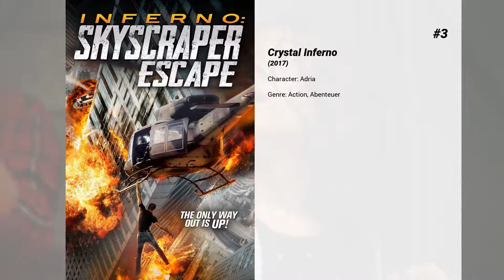Die besten Lorina Kamburova Filme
Liste über Die besten Lorina Kamburova Filme

6. Day of the Dead: Bloodline
Fünf Jahre ist es her, dass eine Zombie-Apokalypse praktisch die ganze Menschheit ausgelöscht hat. Die seinerzeit angehend Ärztin Zoe war dabei, als Patient X in ihrem Institut für den Ausbruch sorgte. Seitdem lebt sie in einem militärischen Bunker, wo sie Forschungen betreibt, um die Epidemie doch noch in den Griff zu bekommen. Da man die Untersuchungen nicht ohne Versuche am „lebenden" Objekt betreiben kann, dienen Untote vor den Toren der Basis als Versuchsobjekte. Als Zoe mit einem Einsatzteam Medikamente besorgen will, stoßen sie auf weitere Zombies. Einer von denen kann die Verfolgung aufnehmen und sich in die Basis einschleichen. Als er Zoe gegenüber steht, beißt er jedoch nicht zu. Die Ärztin erkennt, dass es sich um Max handelt. Sein Blut scheint eine hohe Konzentrationen von Immunität zu enthalten, dass er nicht zum völlig mutiert ist. Er könnte der Schlüssel für ein Heilmittel sein.…

5. Open the Door
Der ehemalige LAPD-Cop Brett arbeitet seit kurzem als Security-Chef in einem alten historischen Gebäude. Ein ruhiger Job, bei dem er versucht, den Selbstmord seiner Frau zu vergessen. Das gesamte Haus scheint bis auf den obersten Stock unbewohnt zu sein. Schon bald häufen sich merkwürdige Dinge in dem alten Gemäuer und Brett beginnt, auf eigene Faust zu ermitteln. Er erfährt immer mehr über die Geschichte des unheilvollen Hauses und kommt einem schrecklichen Geheimnis auf die Spur: In dem Gebäude befindet sich das Top zur Nachwelt, ein Portal zur anderen Seite. Dort lauern die Toten, die zurück ins Reich der Lebenden wollen!

4. DOOM: Die Vernichtung
Doom: Die Vernichtung folgt einer Gruppe von Raummarines, die auf einen Notruf von einer Basis auf einem Marsmond reagieren, nur um zu entdecken, dass sie von dämonischen Kreaturen überrannt wurde, die drohen, die Hölle auf der Erde zu erschaffen.

3. Crystal Inferno

2. Leatherface - The Source of Evil
Auf der Farm der Familie Sawyer wird im Sommer 1955 die Tochter des örtlichen Sheriffs Hal Hartman (Stephen Dorff) tot aufgefunden. Zwar kann den Sawyers der Mord nicht nachgewiesen werden, doch veranlasst Hartman aus Rache, dass Verna Sawyer (Lili Taylor) das Sorgerecht für ihren Sohn Jedidiah entzogen und dieser in eine Nervenheilanstalt gesteckt wird. Zehn Jahre später verhilft Verna dort einigen Insassen zur Flucht, um ihren Sohn endlich ganz im Sinne der Familientradition zum Killer erziehen zu können. Tatsächlich befindet er sich unter einer Gruppe von vier gefährlichen Jugendlichen, die mit der Krankenschwester Lizzy (Vanessa Grasse) als Geisel Reißaus nehmen. Bei welchem der Patienten es sich um ihn handelt, ist allerdings unklar, haben diese doch zu ihrem eigenen Schutz neue Namen verpasst bekommen. Sheriff Hartman nimmt die Verfolgung auf...

1. Death Race: Beyond Anarchy
Nachdem ein Angriff auf den im Gefängnis sitzenden, legendären Fahrer Frankenstein gescheitert ist, infiltriert der auf verdeckten Operationen spezialisierte Connor Gibson die Hochsicherheitseinrichtung. Sein Ziel: Am berühmt-berüchtigten Death Race teilzunehmen und Frankenstein endgültig das Handwerk zu legen. Doch als er sich überraschend in die Bardame Jane verliebt, wird klar, dass er um mehr als nur sein eigenes Leben kämpfen muss…